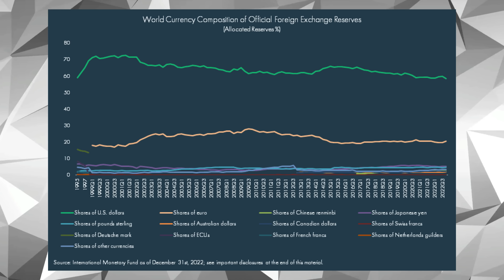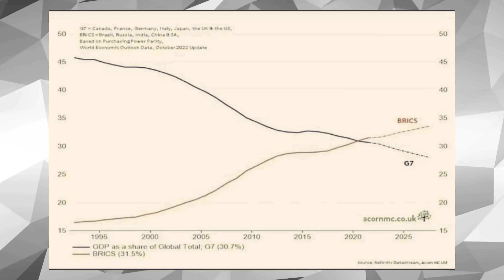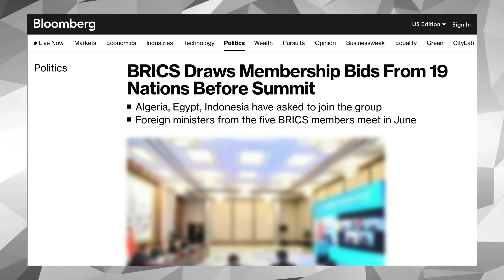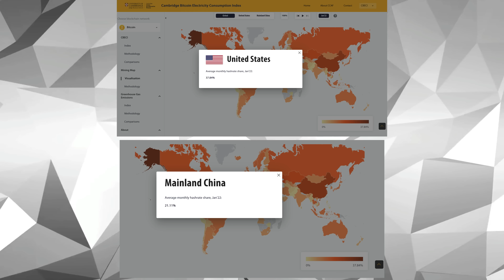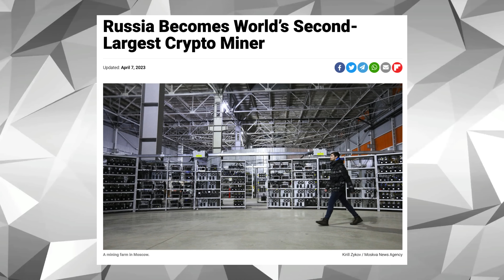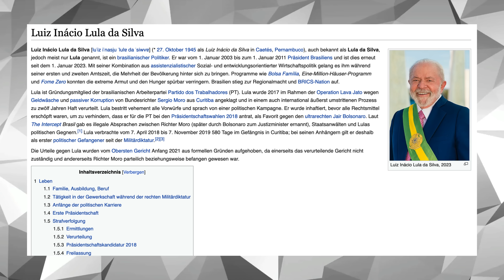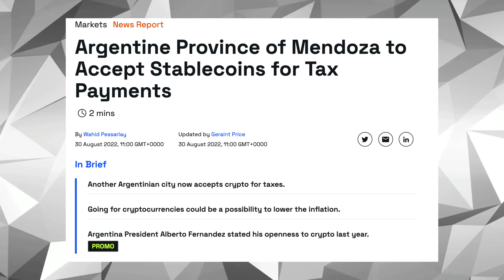Chinas seltsamer Plan mit BRICS & Bitcoin!